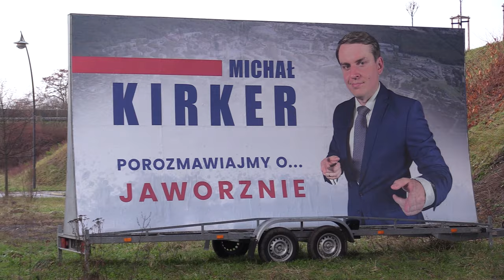Ruszyła nieoficjalna kampania 05.01.2024